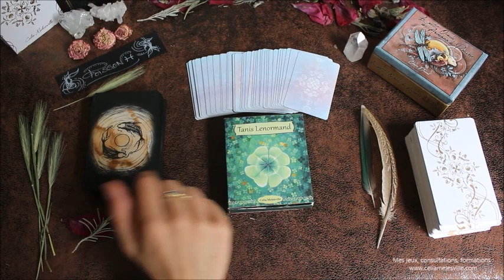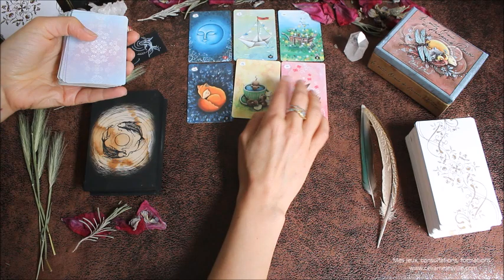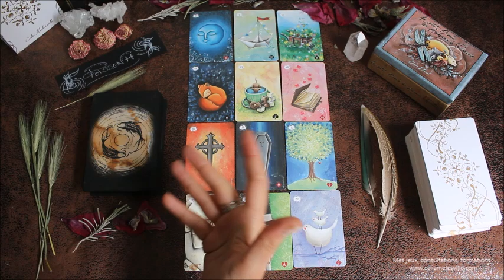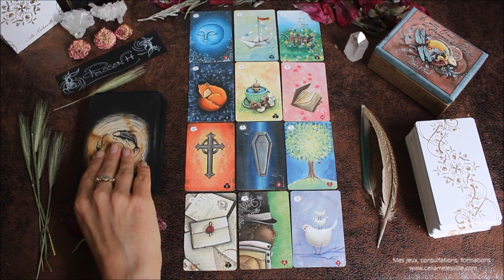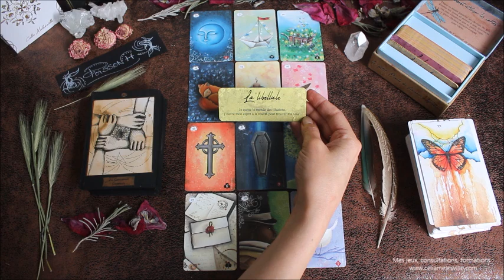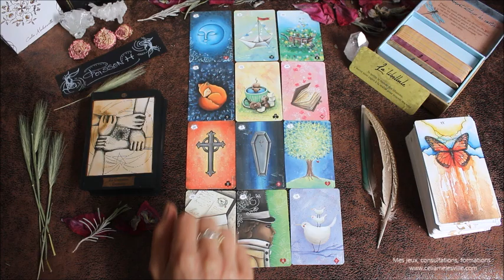♓️POISSONS - Octobre 2020♓️ Horoscope